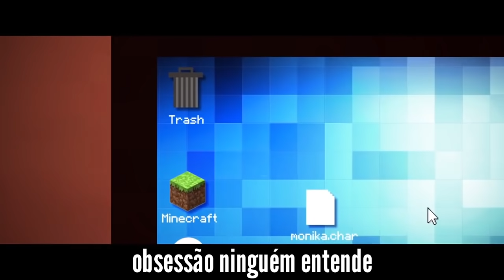[FANSING] Por que Eu Disse Okie Doki? (Doki Doki Literature Club)|Dublado PT/BR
Amino: Papyrus_da_Batata

Créditos:

Adaptação e edição: Papyrus da Batata